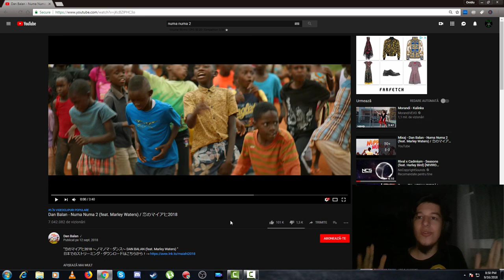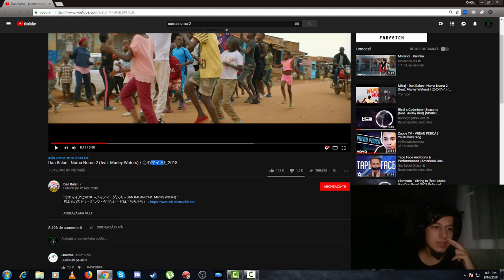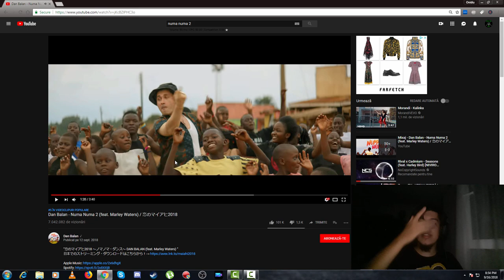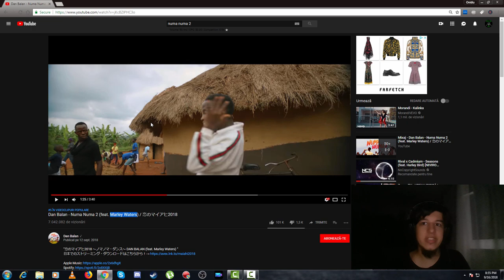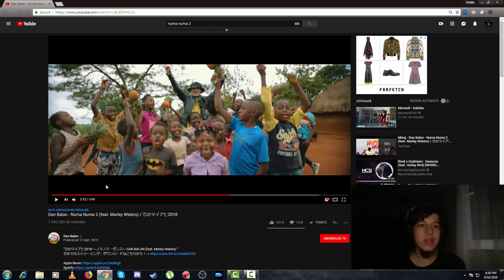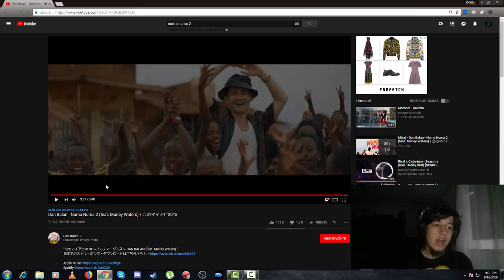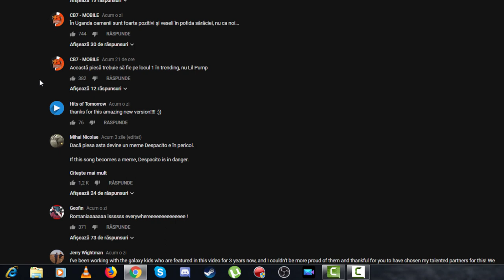Melodia copilariei revine - Reactie la Numa Numa 2